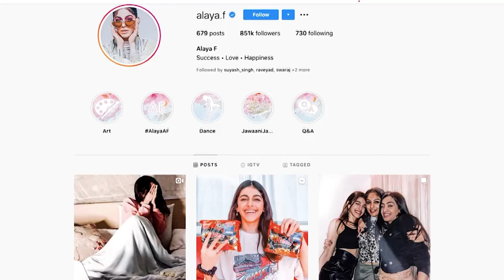गौरी-सुहाना खान से लेकर श्वेता-पलक तिवारी तक, बहुत ग्लैमरस हैं इन 5 सेलेब Mother-Daughter जोड़ियां